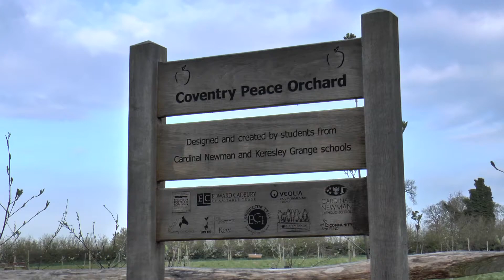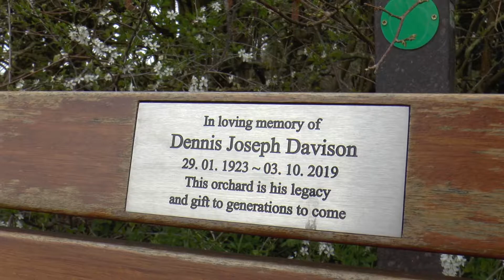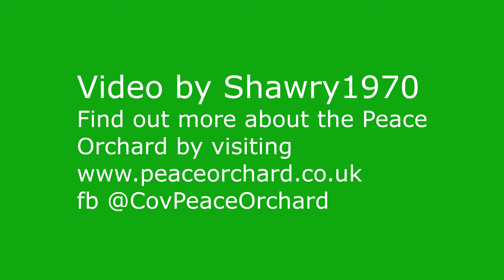Coventry Peace Orchard 14 April 2021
A snapshot of the Community Peace Orchard at Coundon Hall Park.